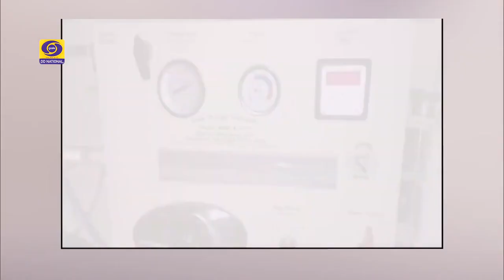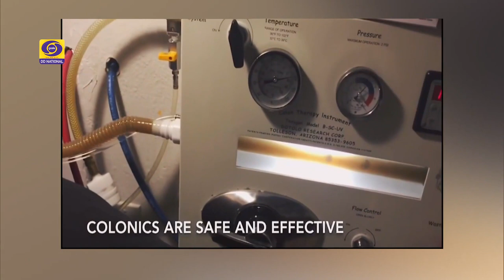Dr. Kumar’s Lifestyle Centre | DD National | Way to Healthy Lifestyle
Dr. Kumar's Lifestyle explains the benefits of Neurotherapy on national TV through Doordarshan (DD National).